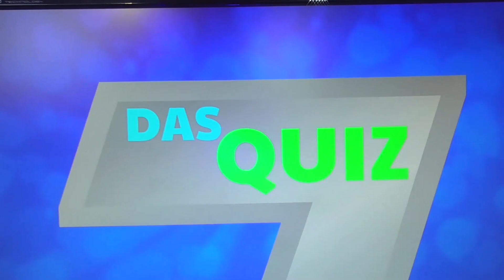Das McDonald´s-QUIZ | Mitmachen & gewinnen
Beantwortet uns dazu einfach die gestellten Fragen in diesem Video bis einschließlich dem Samstag in der gleichen Woche, in der diese Folge hier online gestellt wurde, 24:00 Uhr. Es haben nur die User eine Chance auf den Gewinn, die hier in dem Kommentar-Bereich des Videos alle 7 Fragen korrekt beantworten. Beantwortet kein Teilnehmer alle 7 Fragen korrekt, wird kein Gewinn vergeben. Der Gewinner wird immer in der darauffolgenden Folge eingeblendet und muss sich innerhalb der gleichen Woche der Gewinner-Bekanntgabe bis einschließlich Samstag, 24:00 Uhr an die im Video angegebene E-Mail-Adresse wenden, ansonsten verfällt der Gewinn ersatzlos. Der Gewinner wird zufällig ausgewählt. +++

Es gibt kaum eine Person, die McDonalds nicht kennt. Ob Big Mac, Chicken McNuggets oder Mc Flurry, so ziemlich jeder kann mit den Produkten vom Namen her etwas anfangen. Wir haben ein paar interessante Facts herausgefunden und diese als Fragen zusammengestellt, bspw. geht es um das allererste Maskottchen oder die Konkurrenz zu Burger King.